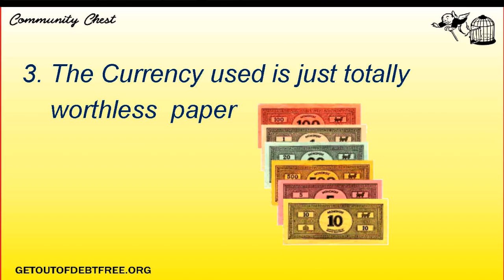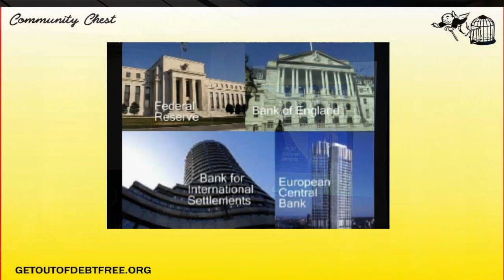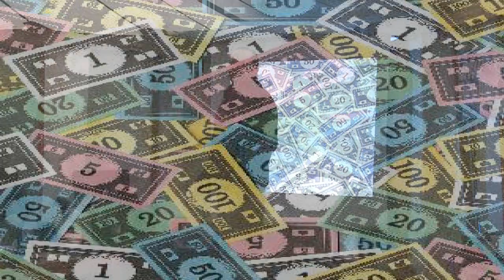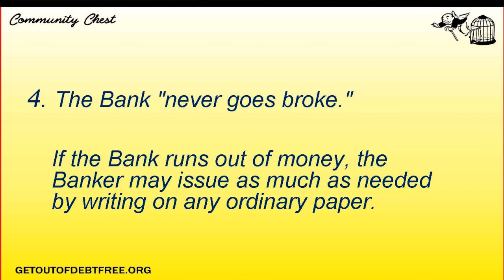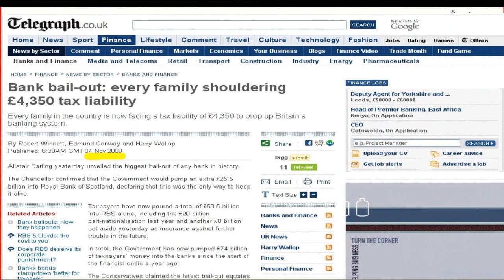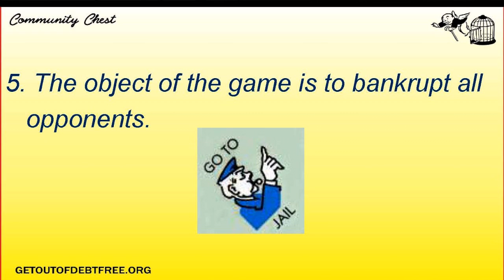Jon Witterick talk at tpuc.org gathering p2/7